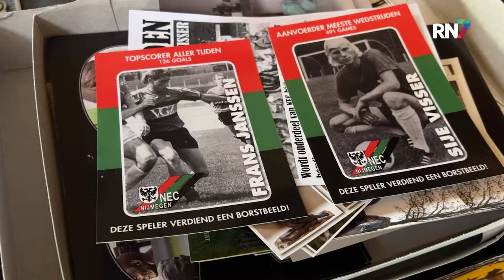Standbeeld NEC icoon Frans Janssen krijgt een gezicht. || NEC UPDATE